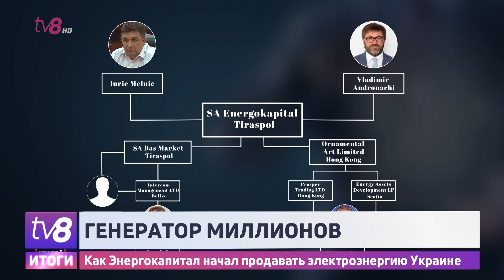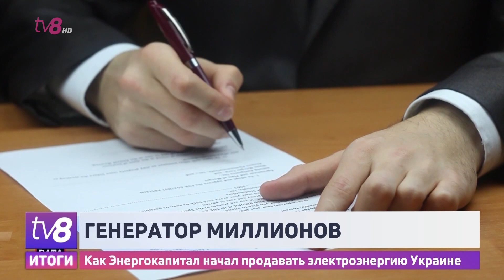Как Энергокапитал начал продавать электроэнергию Украине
Что связывает беглого политика Влада Плахотнюка, бывшего непризнанного Тираспольского лидера Евгения Шевчука и экс-президента Украины Петра Порошенко? Очередное расследование журналистов Cutia Neagră PLUS пролило свет на целую незаконную схему с поставкой электроэнергии от Кучурганской электростанции в Украину через фирму-посредника и доверенных лиц всех трех. Подробности смотрите прямо сейчас.